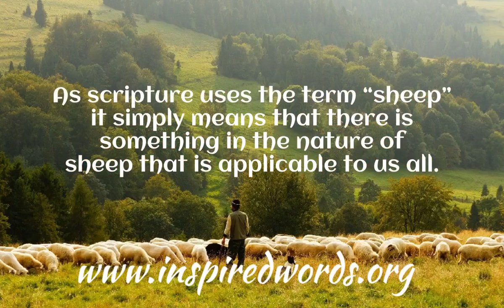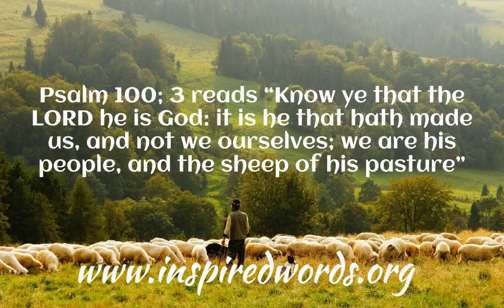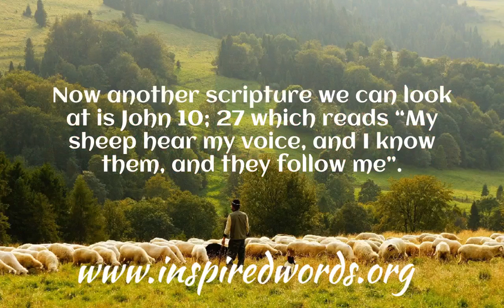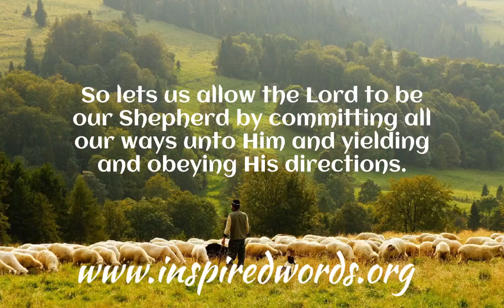Lessons from the nature of sheep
As scripture uses the term “sheep” when describing us; it simply means that there is something in the nature of sheep that is applicable to us all. Watch this short presentation and be blessed. Music used in video
Title:  Sowing (Instrumental) (2019)
Author: Angelo God's Minstrel (used by permission from author)